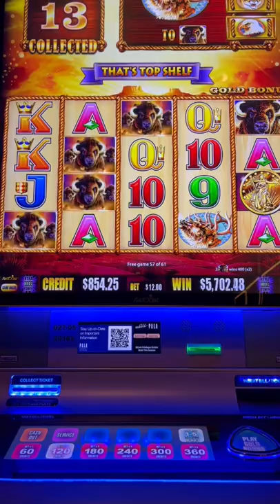Earth Shattering JACKPOT on Buffalo Gold Slot Machine (4)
Earth Shattering JACKPOT on Buffalo Gold Slot Machine (4) Check out this RECORD BREAKING JACKPOT on Buffalo Gold Slot Machine

1st Time Playing Rakin' Bacon Slot and I Hit a JACKPOT! Rakin Bacon Slot HANDPAY JACKPOT